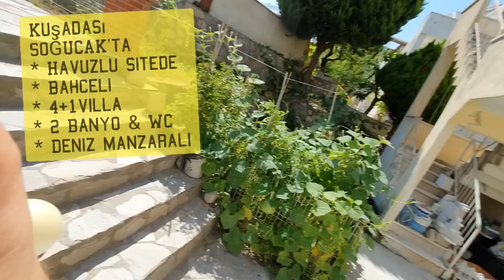Site icinde, bahceli ve denizi gören ev (Bu ilan aktif degildir)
SATILIK
Kuşadası SOĞUCAK'ta
4+1 ikiz nizam BAKIMLI villa.

Ister yazlik ister kışlık kullanabilirsiniz
Bina yaşı  : 26
Brüt:165 m2
Net:105 m2
Sitede 141 ev var.
Sitenin icinde kucuk bir demarket var.
Site aidatı aylık 100 TL.
Bahçesinde pstlican, biber, domates, kabak ve cicekler yetişen,  denizi de gören  bu ev için bana ulaşabilirsiniz.